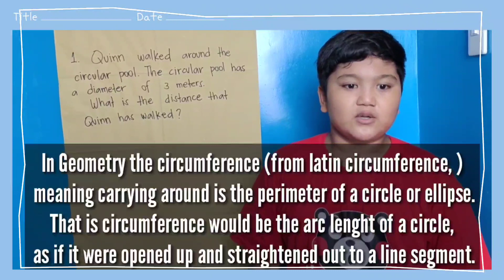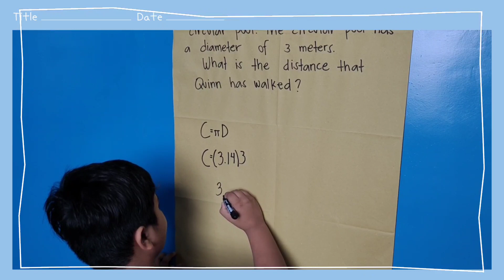CIRCUMFERENCE OF A CIRCLE | MATH 5